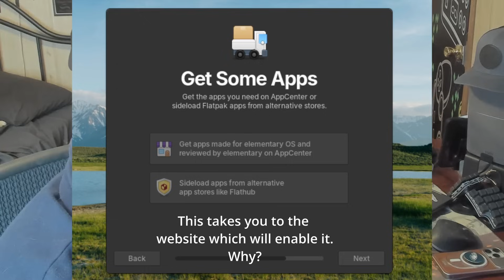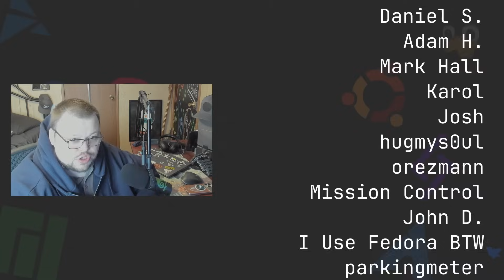I'm Giving Up on ElementaryOS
Today I talk about why there will be no long-term review of Elementary OS 8.